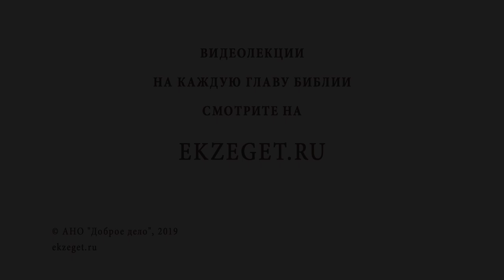Как найти ВРЕМЯ НА МОЛИТВУ ? Алексей Ильич Осипов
В сегодняшнем видео вместе с профессором Алексеем Осиповым отвечаем на вопрос: "Как найти время на молитву?"
Будут затронуты следующие темы:

🔸О том что такое молитва
🔸О том где молиться и в какое время
🔸О самой краткой молитве, которую завещали Святые Отцы
🔸Игнатий Брянчанинов о молитве без внимания
🔸О чем молится большинство
🔸О том что всегда есть время
🔸О навыке ко внимательной молитве